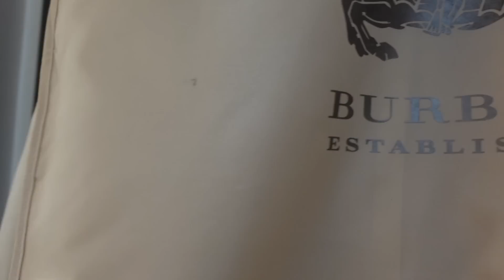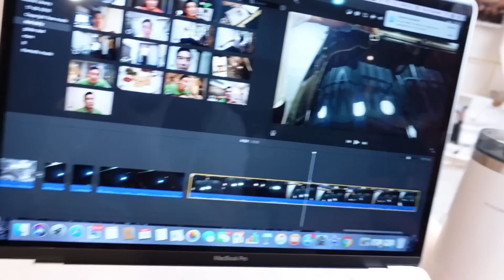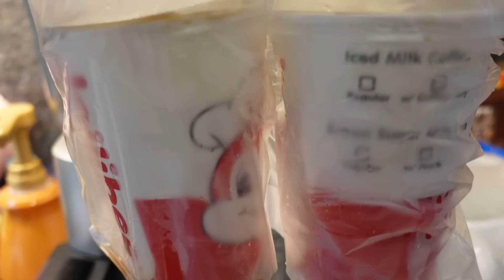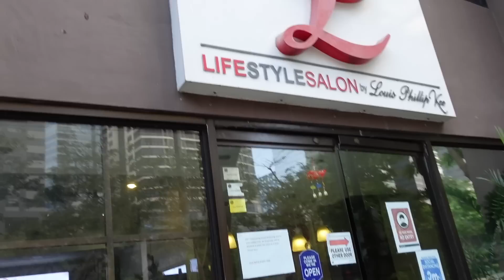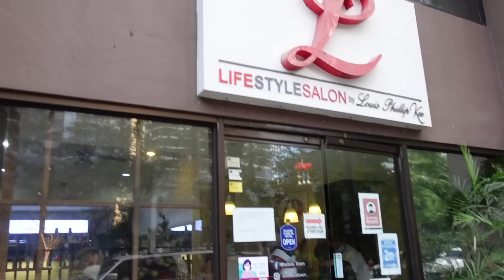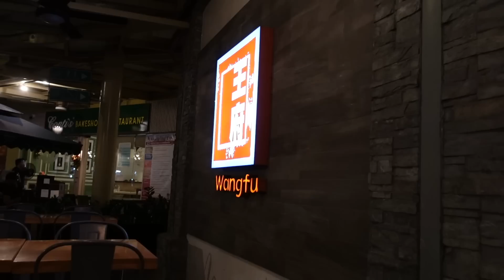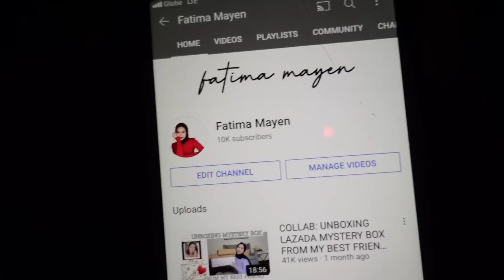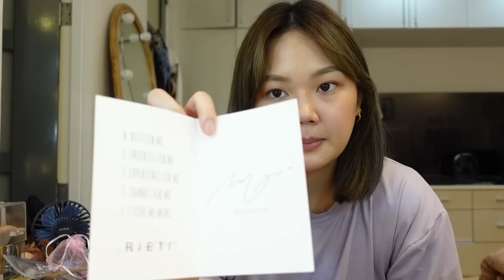WEEKLY VLOG: NEW HAIR + BFF DATE! | ASHLEY SANDRINE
Hi loves! Sharing with you snippets from my week! Hope you guys enjoy!

[PRODUCTS MENTIONED]

xx
Ashley Sandrine